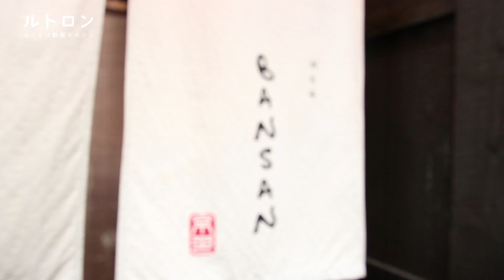京都を味わいつくす！町屋居酒屋、烏丸「BANSAN 京色」の絶品鶏料理